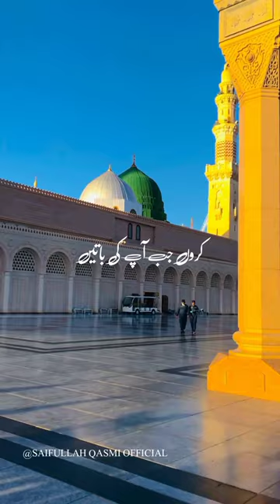Madine k aarzu💞